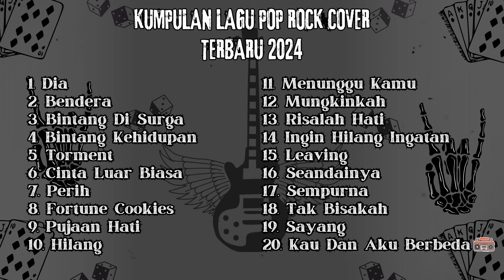KUMPULAN LAGU POP ROCK TERBARU 2024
Daftar Putar :
1. Dia
2. Bendera
3. Bintang Di Surga
4. Bintang Kehidupan
5. Torment
6. Cinta Luar Biasa
7. Perih
8. Fortune Cookies
9. Pujaan Hati
10. Hilang
11. Menunggu Kamu
12. Mungkinkah
13. Risalah Hati
14. Ingin Hilang Ingatan
15. Leaving
16. Seandainya
17. Sempurna
18. Tak Bisakah
19. Sayang
20. Kau Dan Aku Berbeda

SEMAR LOVERS MUSIK